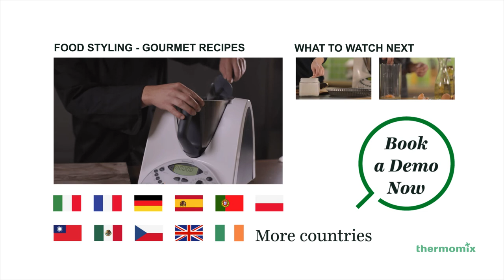Adapting your recipes - Beating egg whites